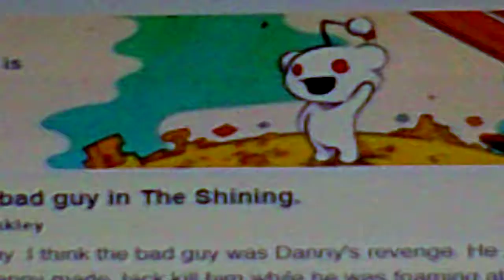reddit theories 93:danny was the bad guy in the shining by Ralph-Hinkley